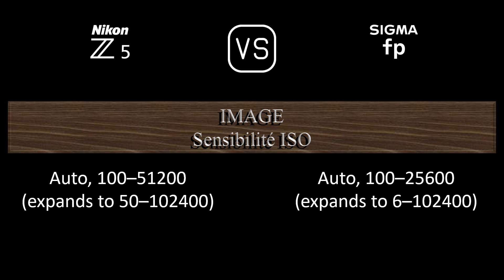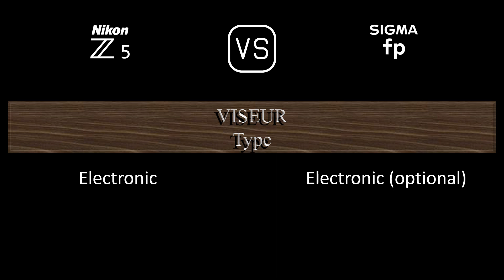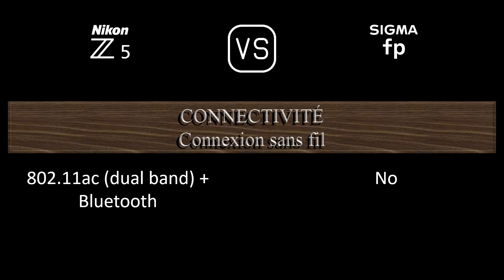Nikon Z5 vs. Sigma fp: Une Comparaison de Caractéristiques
Cette vidéo fournit un aperçu des fonctionnalités du Nikon Z5 et du Sigma fp dans une comparaison de caractéristiques (comparison of specifications).

00:24 LANCEMENT
00:32 BOÎTIER
00:41 CAPTEUR D'IMAGE
01:05 IMAGE
01:21 OPTIQUE ET MISE AU POINT
01:50 ÉCRAN
02:10 VISEUR
02:26 FONCTIONNALITÉS PHOTOGRAPHIQUES
03:27 FONCTIONNALITÉS VIDÉOGRAPHIQUES
03:43 STOCKAGE
03:47 CONNECTIVITÉ
04:16 CARACTÉRISTIQUES PHYSIQUES
04:36 AUTRES CARACTÉRISTIQUES